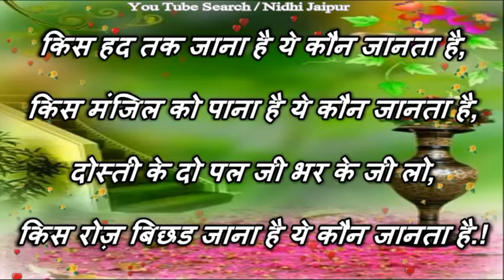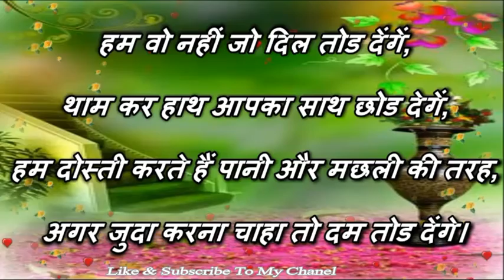GOOD MORNING video Whatsapp YouTube